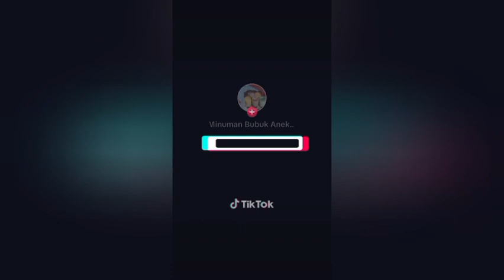KEKINIAN.!! WA 0898-2088-808,Minuman Bubuk Almond, Minuman Serbuk Qusthul Hindi,Bubuk Minuman Matcha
Minuman Bubuk Almond, Minuman Serbuk Qusthul Hindi, Bubuk Minuman Matcha, Bubuk Minuman Duren, Jual Bubuk Minuman Terdekat, Serbuk Minuman Kedelai, Bubuk Minuman Warna Biru, Jual Bubuk Minuman Taiwan

Kami dari GOLDEN AROMA FOOD INDONESIA memiliki lebih dari 180 rasa Bumbu Tabur & Non MSG, Cabe Bubuk Aneka Level, Tepung Crispy, Serbuk Minuman, Aneka Rempah, Bubuk Es Krim & Youghurt, dan Bahan Makanan Lainnya. Dapatkan PENAWARAN MENARIK dan SENSASI RASA yang kami tawarkan dan dapatkan keuntungan terbaik dari Kami.

Kami juga bisa menerima pesanan khusus dengan rasa khusus sesuai keinginan customer, hubungi kami DAN BISA MINTA KATALOG / SAMPLE. Bahan kami aman pangan, mutu terjamin, aman, halal, dan kemasan kuat.

GOLDEN AROMA FOOD INDONESIA GAFI

Jl. Ceuri no 51, Gedung GAFI
(Gerbang Kuning Seberang Bidan Riyani)
Kopo Ketapang Pamentasan, Bandung

Hubungi :
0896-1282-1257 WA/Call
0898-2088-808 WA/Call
0813–2270–0999 Tsel